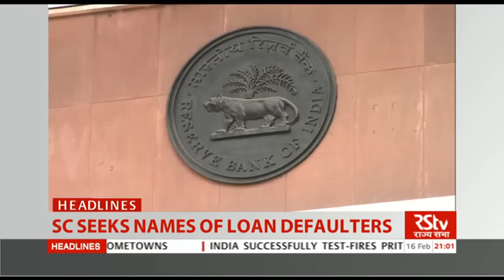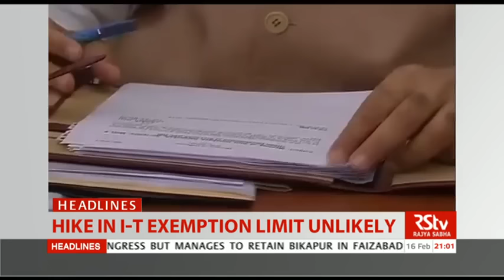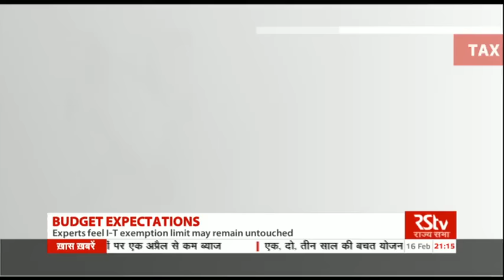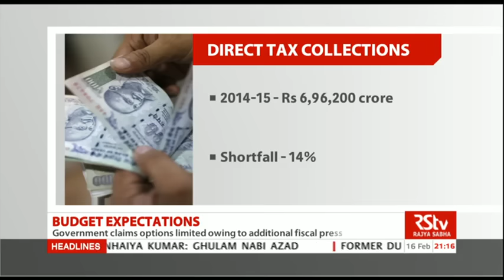English News Bulletin – Feb 16, 2016 (9 pm)